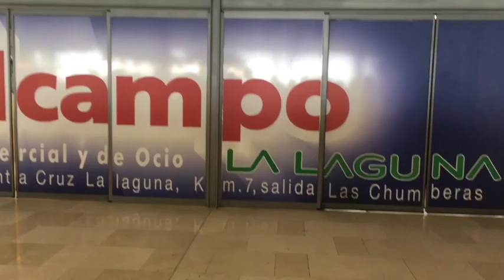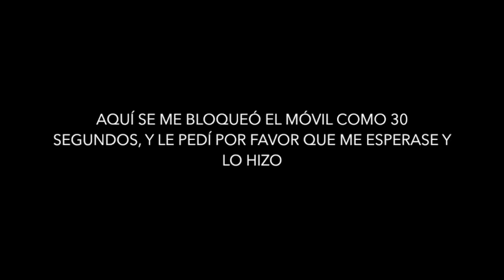VLOG | PREMIOS CADENA DIAL 2018 TENERIFE - OT, Pablo López, Antonio José, etc - Noemi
Holaa, os traigo un nuevo vlog, esta vez por 3º año el vlog de los premios cadena dial.
Para mi, han sido los mejores premios de estos tres años.